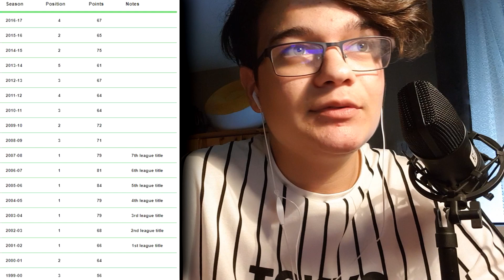🔄OLYMPIQUE LYON ÚJJÁÉPÍTÉSE #1 🔄 Fifa 18 Karrier Mód